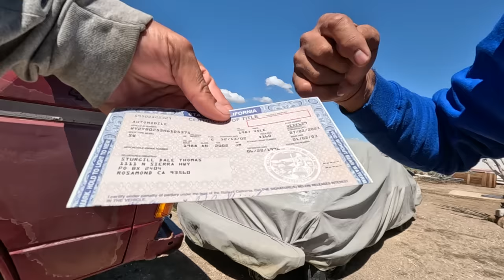La combi 4x4 de 8 mil dlls